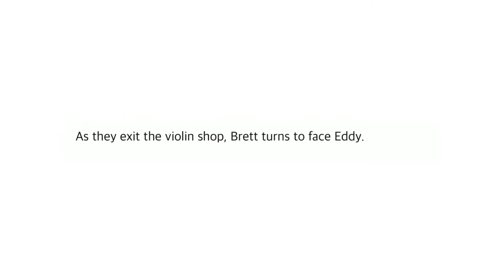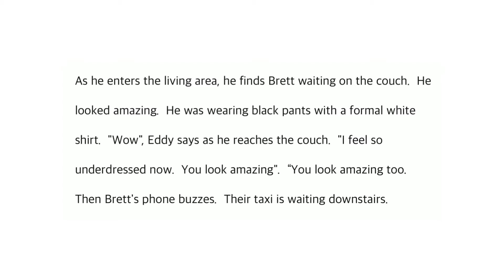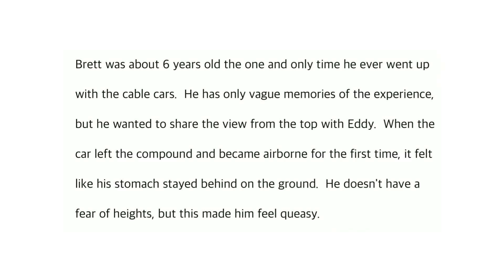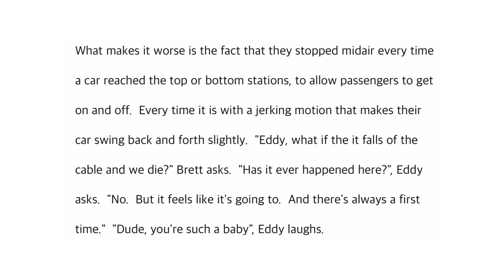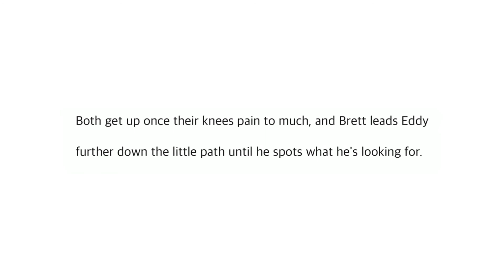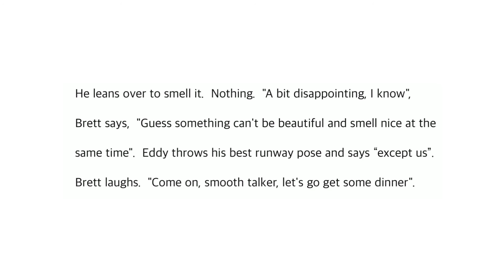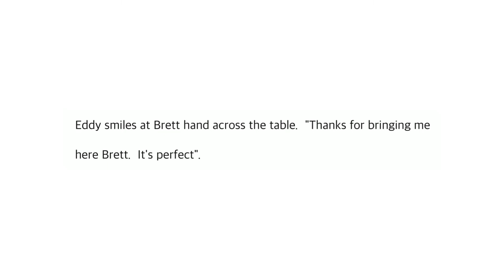Away - Chapter 37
One travels to forget and one travels to remember.

Fanfiction, professionally voiced.